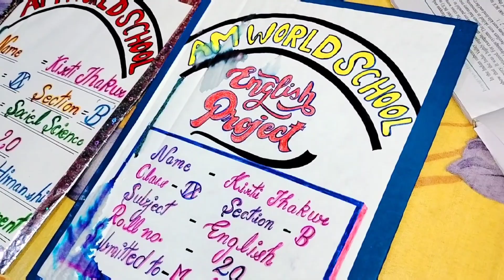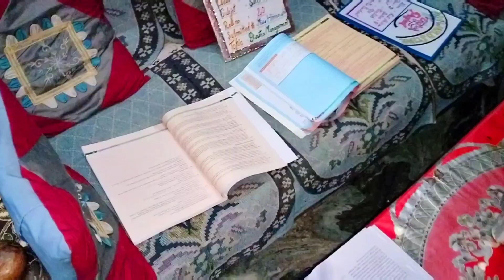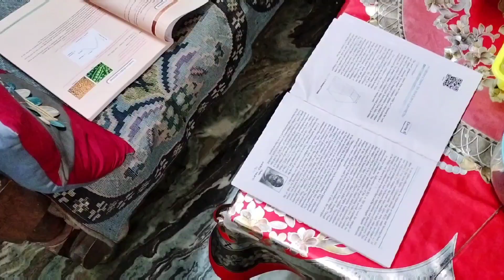Aaj school se aate-aate bheeg gaye 🥲